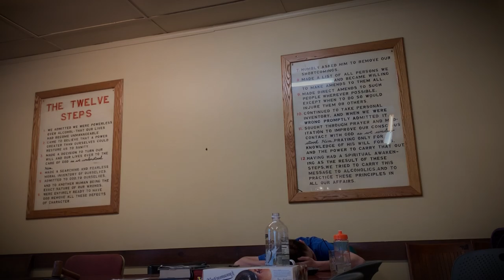Drunk with power: Inside a rogue Syracuse AA group (Trailer)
Warning: Video contains strong language.

Every day dozens of people walk through the front door of 732 Butternut street on Syracuse’s north side. They think they are attending a traditional Alcoholics Anonymous meeting, but The Syracuse Group is something vastly different. They offer a hardcore controlling brand of sobriety that looks down on outside help and medication.

The Syracuse Group, also known as The Butternutters, has operated below the radar for decades in the unregulated world of self-help groups. The only requirement to call yourself AA is two people with a desire to stop drinking.

No government agency, at any level, regulates this group’s actions or methods.

Syracuse.com reporters have conducted a year-long investigation and interviewed more than 50 people about the group’s practices. They reviewed 20 hours of publicly available audio recordings of Syracuse Group meetings.

Several former group members agreed to tell us about their experience in this four-part series by Syracuse.com | The Post-Standard.